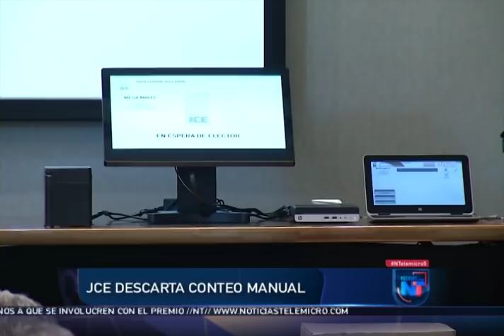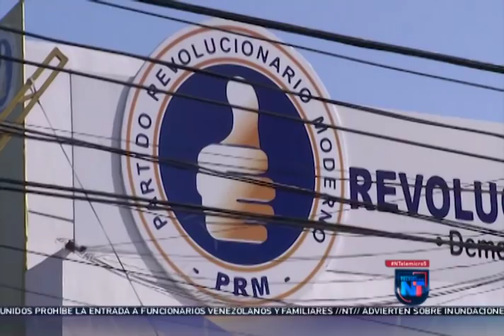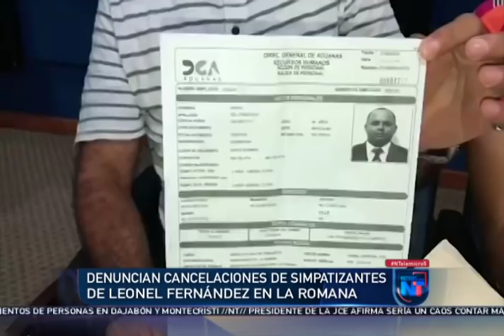Noticias Telemicro Primera Emisión, 26 de septiembre 2019, BLOQUE #1